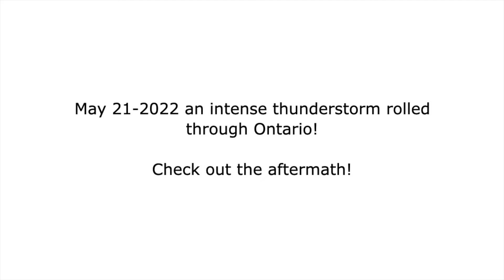Caught in the May 21-2022 Southern Ontario Tornado?!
Caught in the May 21 2022 Southern Ontario Thunderstorm!

Speaking the things you want into existence works! Manifestion I love you all very very much! Have a fantastic year! oxoxo

Audible Gift Memberships

30 Day Amazon Prime Trial!